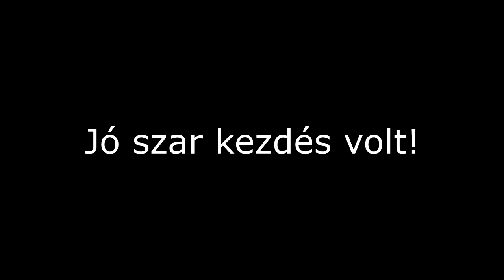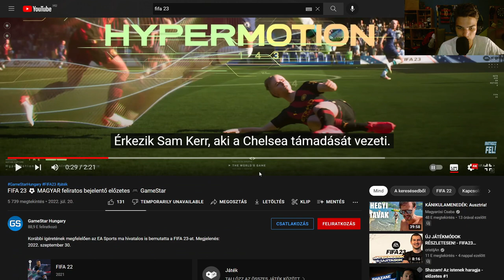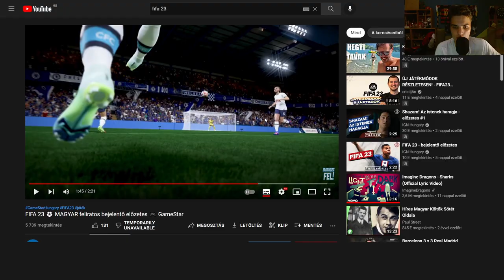FIFA 23 Magyar előzetes🤩 || Részletes reakció || fontos infók